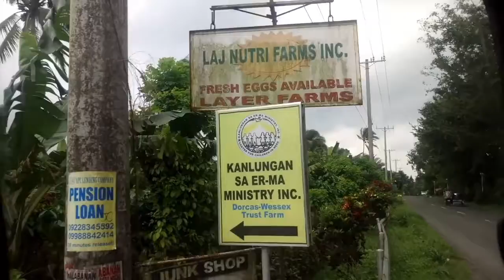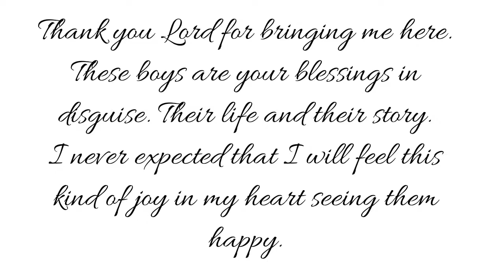CEN Retreat | deyllh